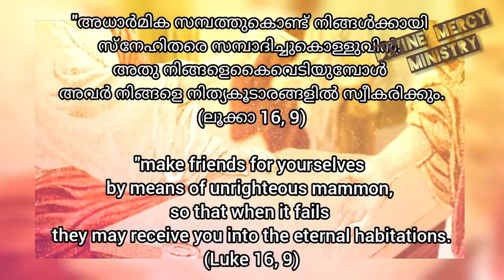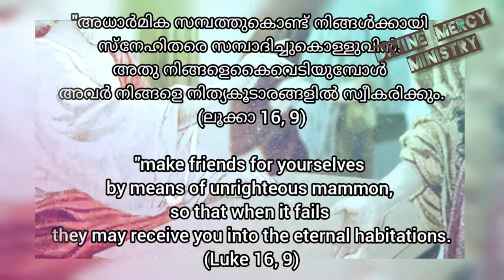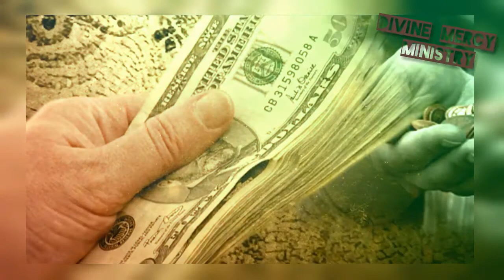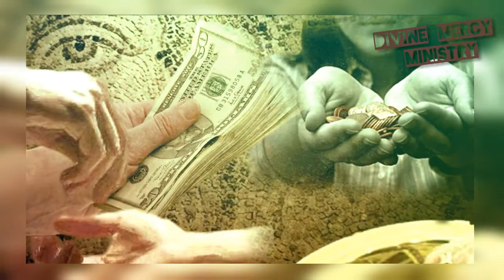Unrighteous wealth# അധാർമ്മിക സമ്പത്ത്# Ep 36# Lk 16, 9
"അധാര്‍മിക സമ്പത്തുകൊണ്ട്‌ നിങ്ങള്‍ക്കായി സ്‌നേഹിതരെ സമ്പാദിച്ചുകൊള്ളുവിന്‍. അതു നിങ്ങളെകൈവെടിയുമ്പോള്‍ അവര്‍ നിങ്ങളെ നിത്യകൂടാരങ്ങളില്‍ സ്വീകരിക്കും".

"make friends for yourselves by means of unrighteous mammon, so that when it fails they may receive you into the eternal habitations".